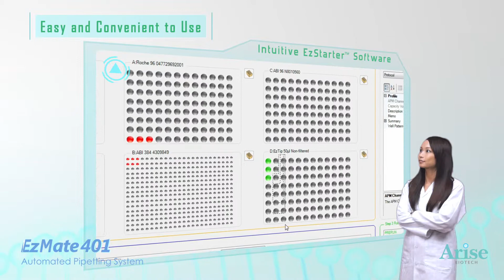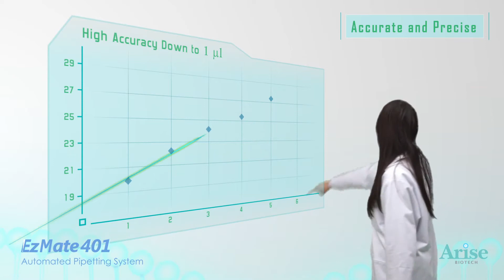Arise_EzMate401_Advertisement.mov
EzMate 401 is an Automated Pipetting System. Your dependable PCR/qPCR setup partner.
1. Easy an Convenient to Use
2. Easy to Afford
3. Easy to Service
4. Accurate and Precise